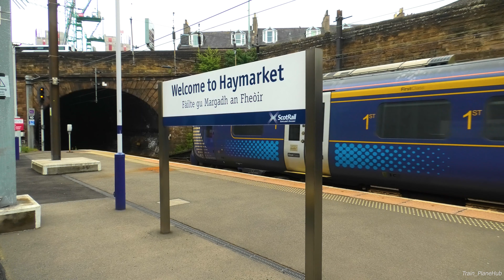Trains at Edinburgh Haymarket | 13/05/21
2160p 4K HD!

40 minutes to kill at Edinburgh Haymarket station so instead of wondering the streets of Edinburgh, I decided to get the camcorder out and do some filming. The weather wasn't great, very chilly and windy despite it being May. But a good variety of traction for the relatively short time I was there.
INCLUDES: ScotRail HST's, 170's, 158's, 334's & 385's, Transpennine Express 397 & Avanti West Coast Pendolino.

Check out the other video taken this day at Inverness Station